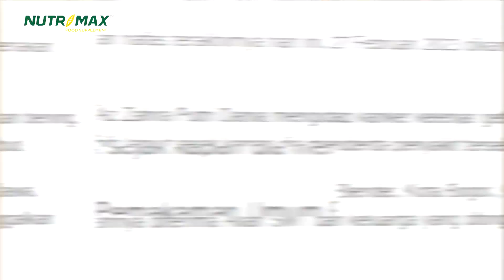Mencegah dan Mendeteksi sejak dini Kanker Kelenjar Getah Bening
NARASUMBER
dr. Ika Mariani Ratna Devi, Sp.PD
Dokter Spesialis Penyakit Dalam

ℹ️ ABOUT NUTRIMAX LIVE
Jangan lupa saksikan LIVE di Instagram Nutrimax Indonesia setiap hari Kamis. Bertujuan menambah pengetahuan masyarakat dengan mengundang para pakar dibidangnya.